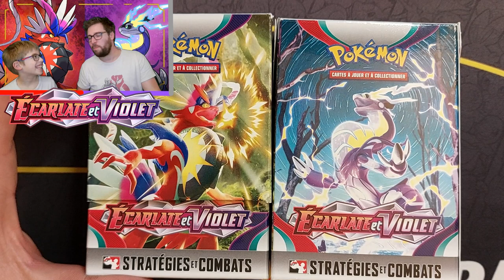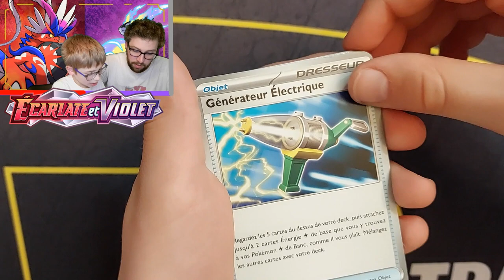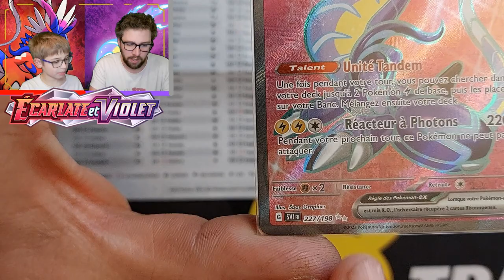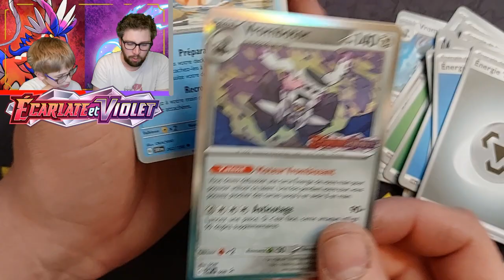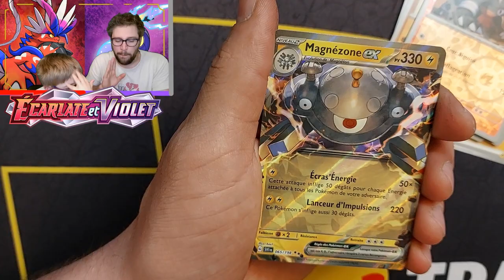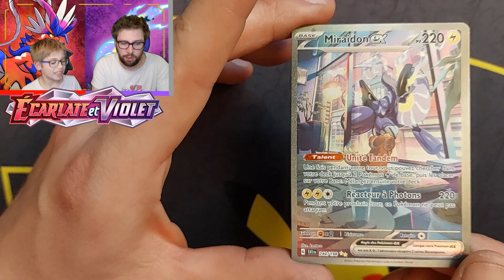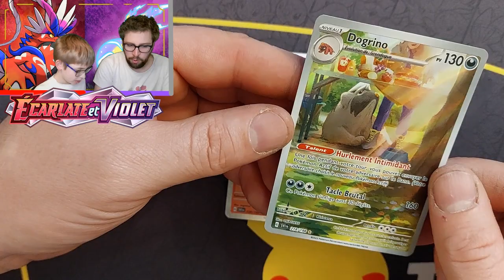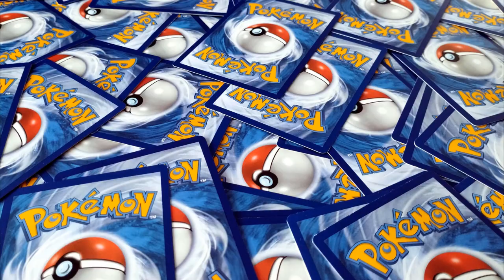AVANT PREMIÈRE - ÉCARLATE ET VIOLET [ON DÉCOUVRE ENSEMBLE]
Salut les abonnés,
Je vous fais découvrir le nouveau bloc Ecarlate et Violet avec un Kit A.P que nous avons ouvert avec Neklas chez Pokémom’s.
Merci d’ailleurs à eux de nous avoir permis d’ouvrir ses Kit A.P et aussi d’avoir pu tourner une vidéo chez eux (Projet à venir, restez attentif)

C’est parti pour la découverte des nouvelles cartes, Let’s… Gooo !

0:00 Intro
1:58 Découverte BOOSTER E.V
5:17 Découverte d’un Kit A.P
10:16 Booster E.V Neklas
12:00 Booster E.V Louis100
13:19 Booster E.V Neklas
14:35 Booster E.V Louis100
16:24 Le Récap’

A bientôt les abonnés
Et n'oubliez pas de Likeeeeeeeeer! 👍
C'est important, ça prouve que vous aimez notre travail.

🎵Musique de vidéo:
Poké-Lofi (Youtube)

🔴 Mon instagram : louis100_pkmn
🟠 Ma page Facebook : Louis100_PKMN
🟡 Mon TIKTOK : louis100_pkmn
🟢 Instagram de Neklas: neklas.ve